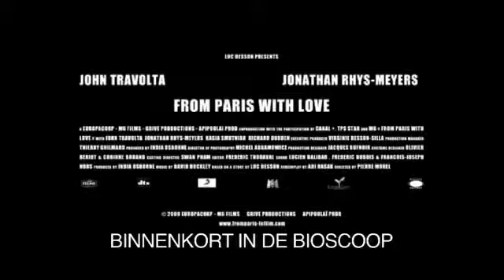From Paris with Love.wmv